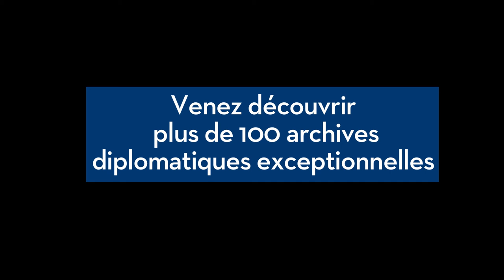Art de la Paix - Franck Ferrand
Le journaliste Franck Ferrand décrit la richesse et la variété des archives exceptionnelles de la Diplomatie française, dévoilées lors de l'exposition l'Art de la Paix, du 19 octobre 2016 au 15 janvier 2017 au Petit Palais.

Instragram : @francediplo